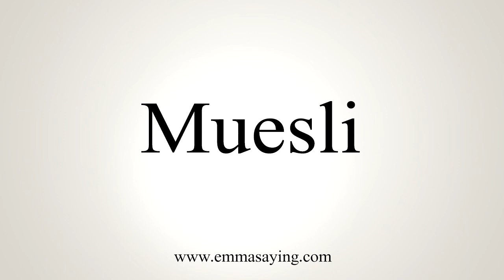How To Say Muesli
Learn how to say Muesli with EmmaSaying free pronunciation tutorials.